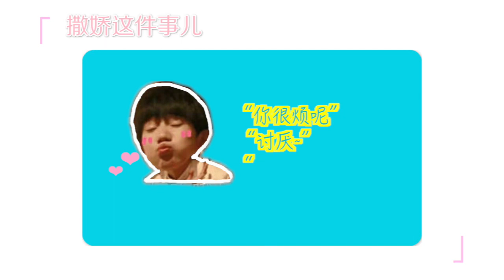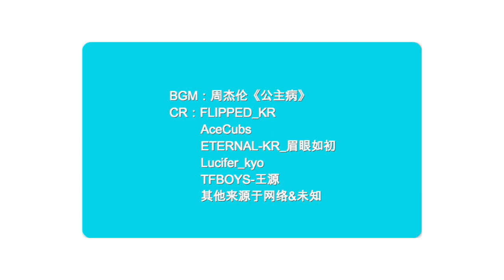【TFBOYS王俊凱X王源 Karry&Roy】撒嬌這件事兒 BY LoveInHeart_karroy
我們的目標是：談最甜的戀愛，撒最嗲的嬌！
爲什麽你還單身？看看小圓你就知道了:）
感謝視頻授權：LoveInHeart_karroy